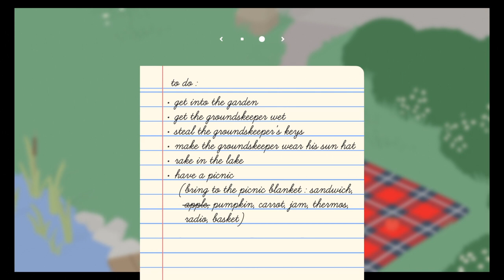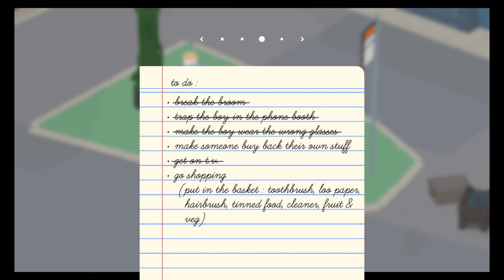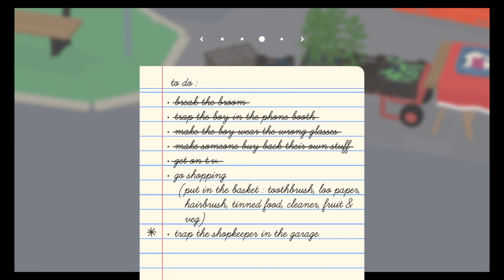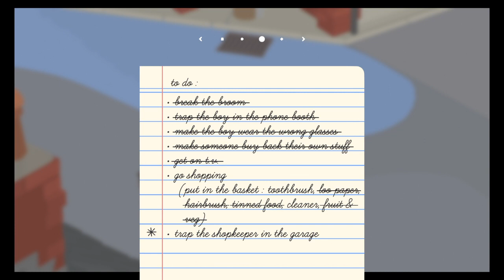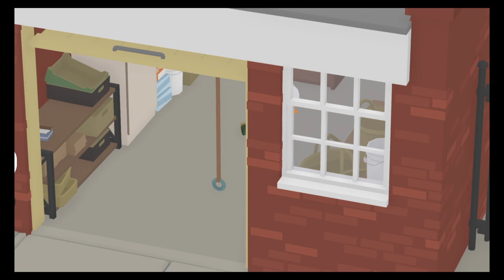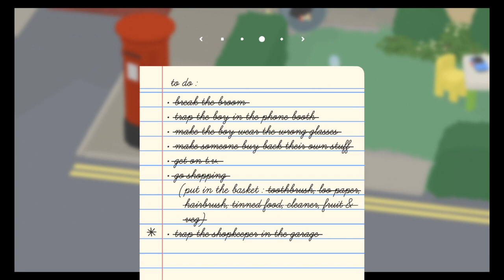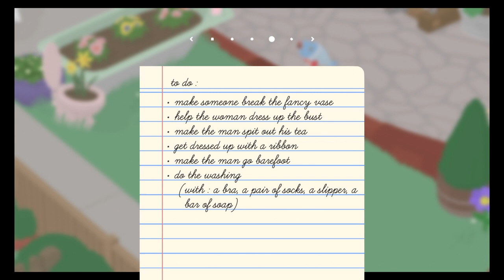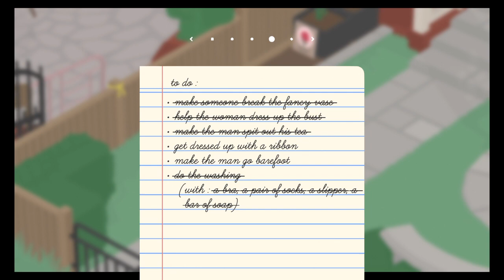Untitled Goose Game Part 1 - No Commentary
Theres A Goose On The Loose Beware The Goose Let The Honks Begin